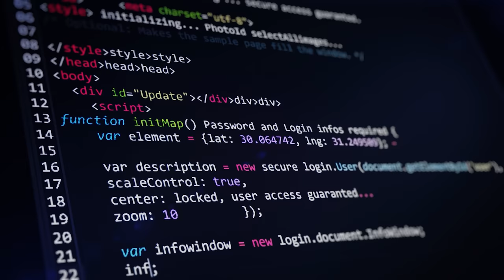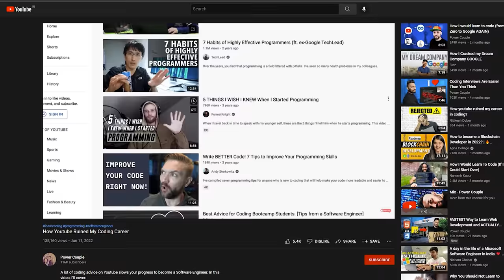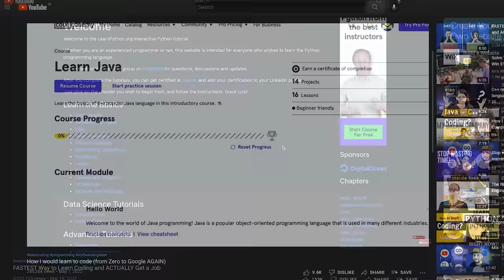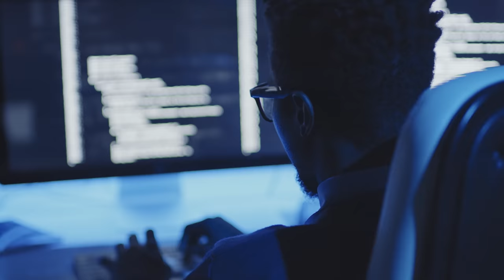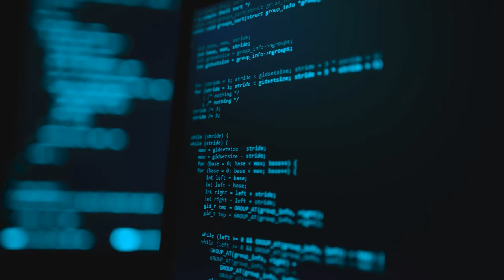Why Most People FAIL to Learn Coding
Most people don't know how to learn to code efficiently. That's why many self taught programmers fail. In this video we'll cover:
1. How to become a Software Engineer?
2. How to actually learn programming?
3. Which programming language should you learn?